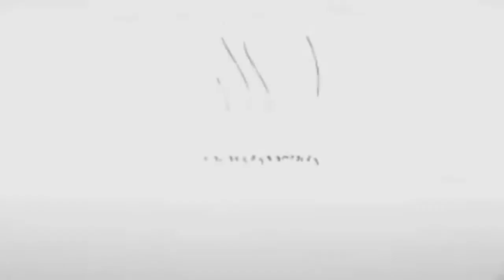Cristianismo Auténtico John MacArthur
John Fullerton MacArthur Jr. (Los Ángeles, California; 19 de junio de 1939) es un teólogo, pastor y autor estadounidense